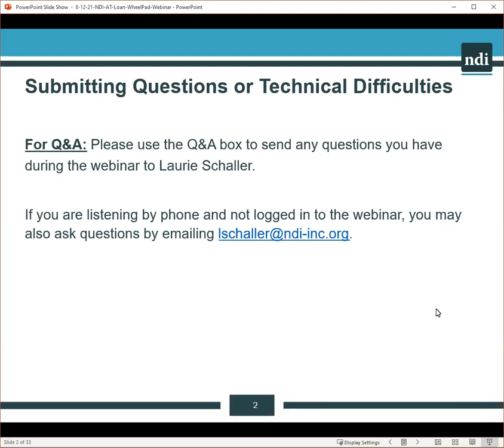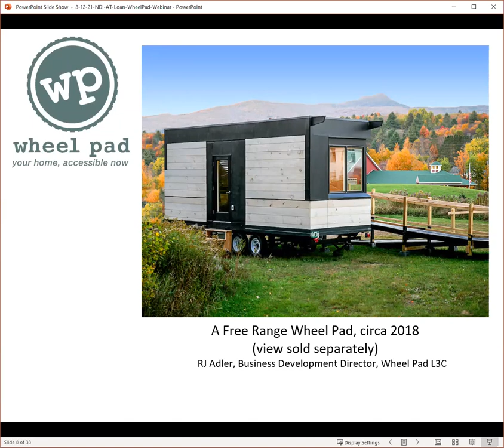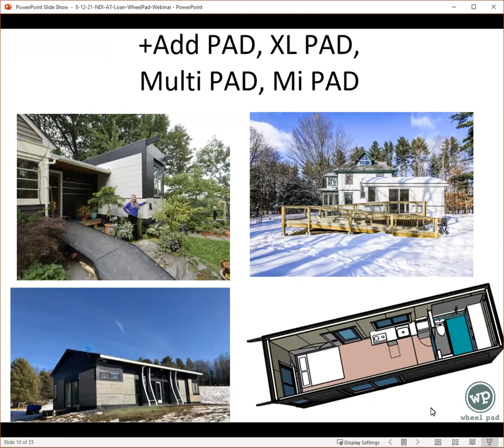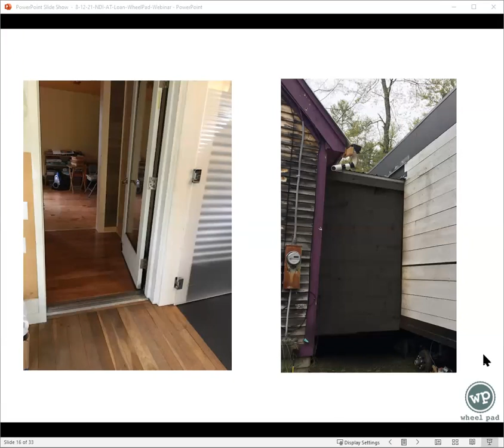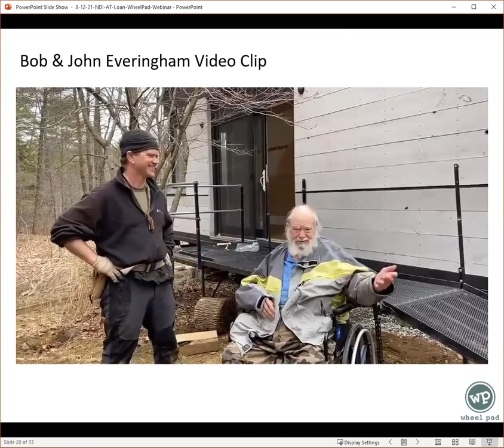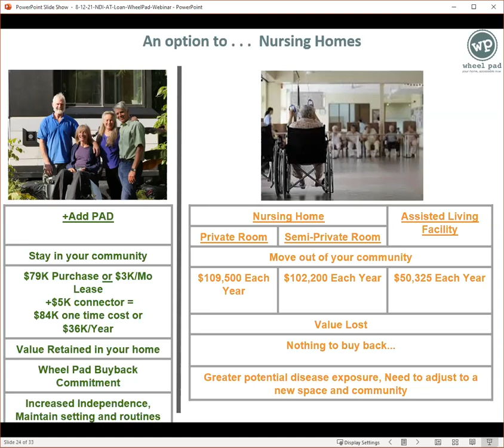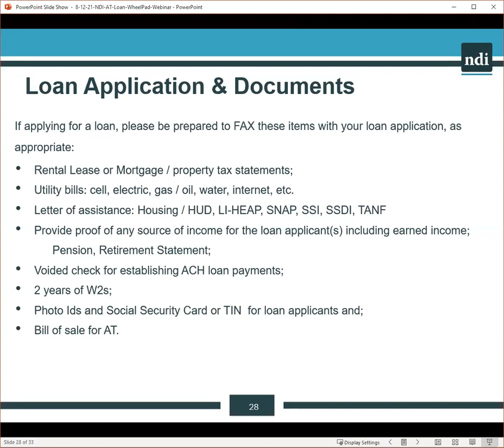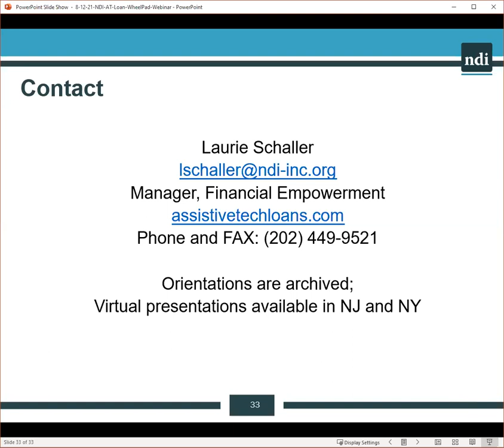AT Spotlight Video: Highlight of Wheel Pad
Need a bath and bedroom at ground level ASAP? Watch National Disability Institute’s (NDI) Orientation session that features the newest accessible home technology options available on the market. Wheel Pad makes home attachments and accessory dwelling units that can rapidly transform any property a safe, cozy and universally accessible place. You can have it shipped right to you, and move in within two weeks!

RJ Adler, Business Development Director of Wheel Pad, will share the energy efficient, accessible housing units that are available to help people quickly have more housing choice: whether they are trying to age in place, adapt a new home to their needs, recover after an accident, or add more space for a growing and changing family.

NDI’s Assistive Technology Loan Program provides referrals for grants and funding to cover the cost of AT when possible. For those who need to purchase or refinance their purchase of assistive technology, affordable loans from $500 to $30,000 are available for residents of New Jersey and New York with fixed interest rates from 4 percent to 6 percent.